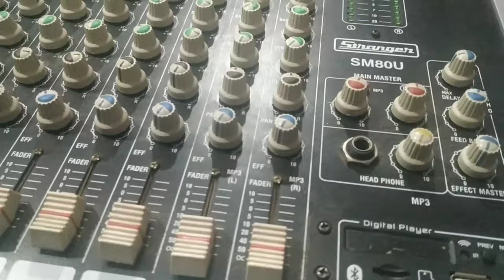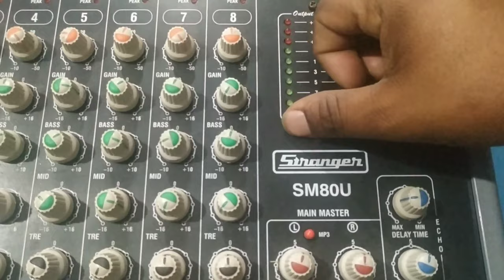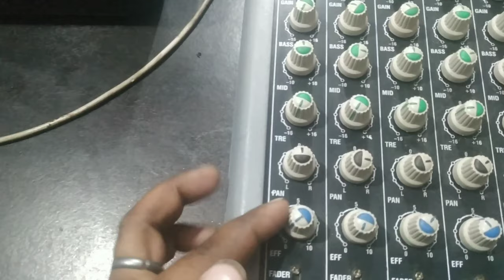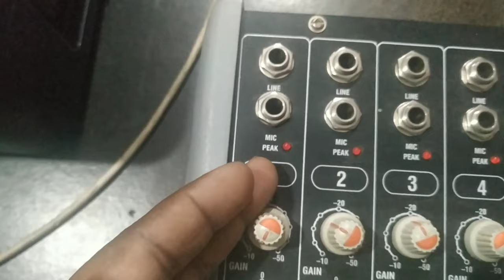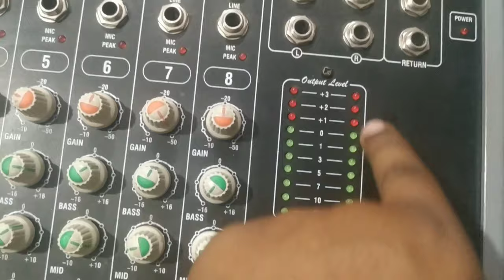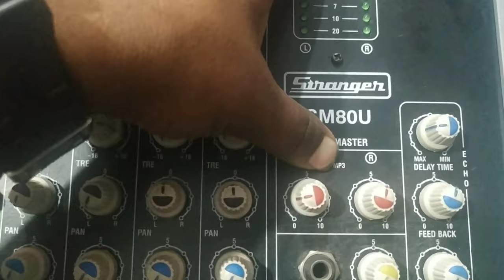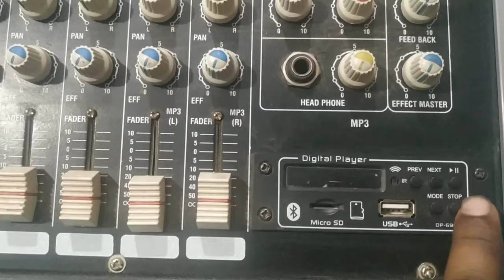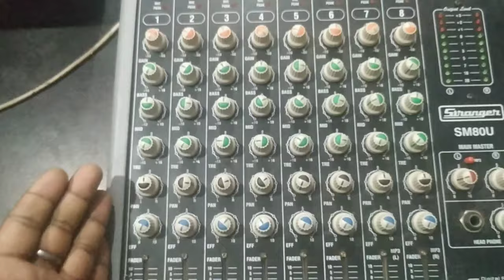STRANGER SM80U REVIEW BY SOUNDTECH